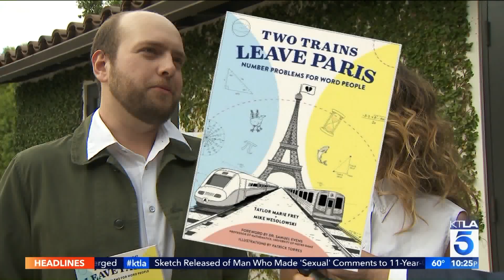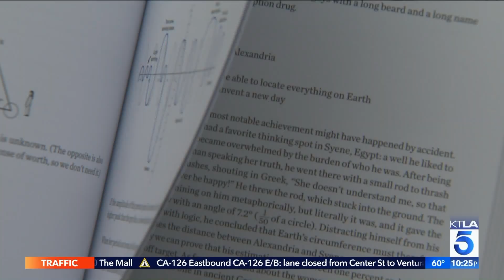Taylor Marie Frey and Mike Wesolowski on 'Two Trains Leave Paris: Number Problems for Word People'